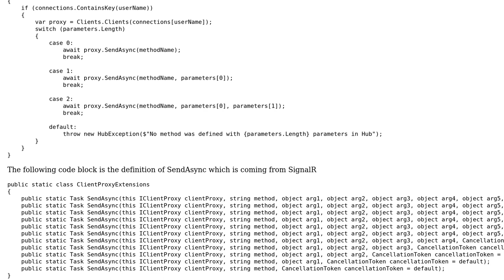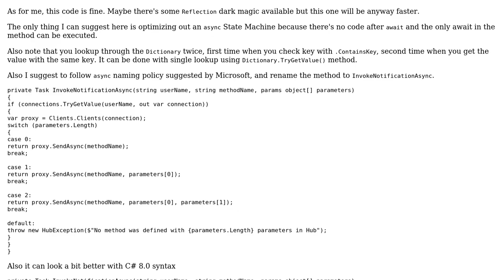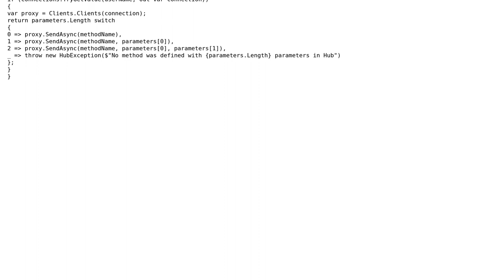Code Review: Over overloaded method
With thanks & praise to God, and with thanks to the many people who have made this project possible! | Content (except music & images) licensed under CC BY-SA | Music | Images & others | With thanks to user Can PERK user aepot and the Stack Exchange Network Trademarks are property of their respective owners. You are responsible for your own actions.